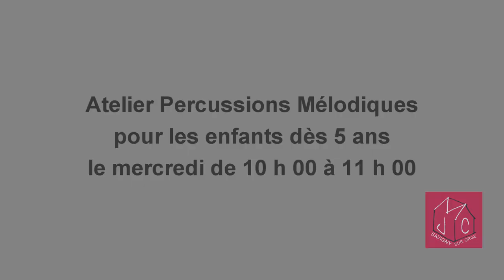Percussions Mélodiques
Atelier Percussions Mélodiques
L'atelier favorise la concentration et l'écoute, développe le sens du rythme, canalise l'énergie, expérimente le plaisir de jouer ensemble.

Les enfants partiront à la découverte des percussions de la grande famille des tambours ainsi que des instruments mélodiques tels que la balafon, la sanza (piano à pouce) ou encore la kora.

Pour une immersion ludique la pratique de est associée à de la fabrication d'instruments.